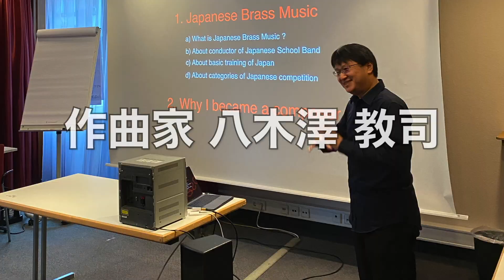吹奏楽曲は教育現場と共に誕生している／八木澤教司 Satoshi YAGISAWA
吹奏楽曲は教育現場と共に誕生している

皆さん、こんにちは、作曲家の八木澤です。
これまでは作品の参考音源やリハーサル風景を中心に
You Tubeを使用していましたが
今年で私は作曲家としてデビューして、20周年を迎えた記念企画として、
このように自らトークをする動画を作成することにしました。

今回は
【1】教育現場と作曲家の深い関わり
【2】吹奏楽部出身の日本人作曲家が増えてきた
という内容を中心にお話しています。

■ 吹奏楽界で活躍する作曲家を夢見る方へ

八木澤教司（やぎさわ・さとし）

　作曲家。武蔵野音楽大学作曲学科卒業、同大学大学院修士課程修了。吹奏楽曲の代表作は日本のみならずアメリカ、ヨーロッパ、アジア諸国でも幅広く親しまれ“パリ・ギャルド”の名で世界最高峰と呼ばれるギャルド・レピュブリケーヌ吹奏楽団によって新作が初演された数少ない邦人作曲家である。2019年11月9日、天皇陛下御即位奉祝記念式典・国民祭典において天皇皇后両陛下「お出迎えのファンファーレ」に作品が抜擢される他、合唱曲として手がけた《あすという日が》は“希望の歌”“東日本大震災復興シンボル曲”と称され、2011年第62回NHK紅白歌合戦において夏川りみ、秋川雅史の両氏によって熱唱された。“困難を乗り越えれば必ず希望のある未来が待っている”といったテーマを用いた作風はジャンルを超えて世界中の人々を勇気づけている。第21回日本管打・吹奏楽アカデミー賞［作・編曲部門］（2011年）受賞、平成23年度JBA下谷奨励賞を受賞。2020年4月より神戸女学院大学音楽学部にて教鞭を執る。